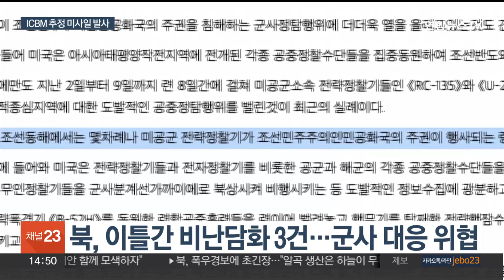북, ICBM 추정 탄도미사일 도발…1천㎞ 비행후 탄착 / 연합뉴스TV (YonhapnewsTV)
북, ICBM 추정 탄도미사일 도발…1천㎞ 비행후 탄착

[앵커]

북한이 동해상으로 대륙간탄도미사일 ICBM으로 추정되는 장거리 탄도미사일을 발사했습니다.

우리 군은 북의 미사일이 1천㎞ 비행 후 동해상에 탄착했다고 밝혔습니다.

조한대 기자의 보도입니다.

[기자]

북한이 오늘 오전 10시쯤 평양 일대에서 동해상으로 장거리 탄도미사일 한 발을 발사했다고 합동참모본부가 밝혔습니다.

전문가들은 대륙간탄도미사일 ICBM으로 추정했습니다.

합참은 "북한의 탄도미사일은 고각으로 발사돼 약 1,000㎞ 비행 후 동해상에 탄착했다"며 "세부 제원은 한미 정보당국이 종합적으로 정밀 분석 중"이라고 설명했습니다.

또한 "한미 간 공조회의를 통해 상황을 긴밀하게 공유하고, 북한의 어떠한 위협과 도발에도 연합 방위 태세를 더욱 굳건히 할 것을 확인했다"고 덧붙였습니다.

북한이 동해상으로 탄도미사일을 발사하기는 지난달 15일 이후 27일만입니다.

지난 5월 31일 북한이 정찰 위성이라고 주장한 우주발사체를 쏘아 올린 지 42일 만이기도 합니다.

북한은 그제와 어제 연이틀 동안 미군의 통상 정찰 활동을 트집 잡았습니다.

미군 전략정찰기가 동해 배타적 경제수역 상공을 침범했다고 주장한 겁니다.

이틀 사이 세 건이나 비난 담화를 발표했는데, 군사적 대응 차원에서 행동에 나서겠다고 위협도 했습니다.

이에 북한이 말하는 오는 27일 전승절을 앞두고, 의도적으로 긴장감을 조성해 내부 결속을 꾀하고, 도발 명분 쌓기에 나선 것이란 분석이 나왔습니다.

또한 앞선 담화에서 김여정 노동당 부부장은 우리를 '남조선'이라고 부르는 대신 '대한민국'이라고 언급했는데, 이에 우리를 같은 민족이 아닌 '별개의 국가'로 보겠다, 사실상 적대적 국가로 보겠다는 입장을 공식화했다는 분석이 나오기도 했습니다.